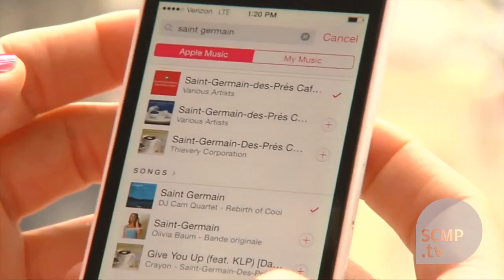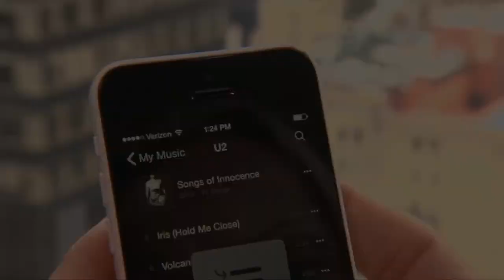Apple jumps into the music streaming pool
Apple Music debuts with a free three month trial period and joins rivals Spotify, Pandora and Google Music.